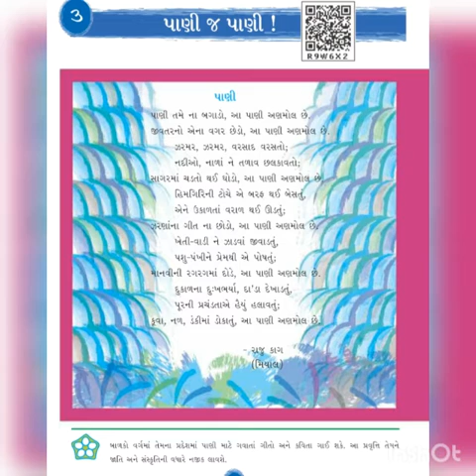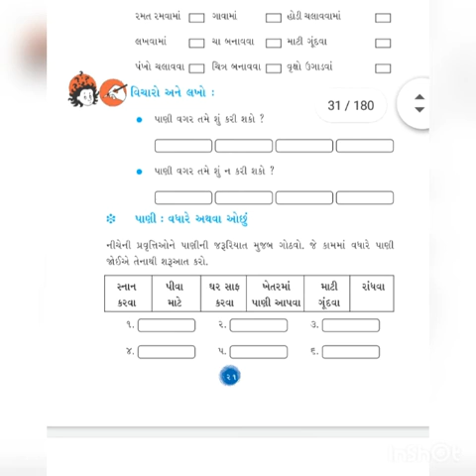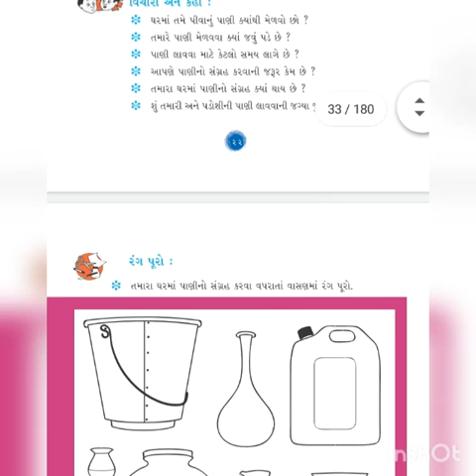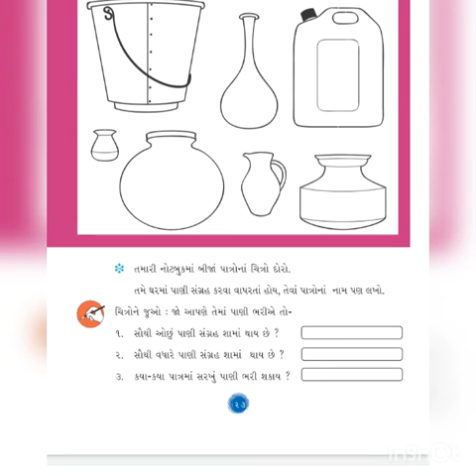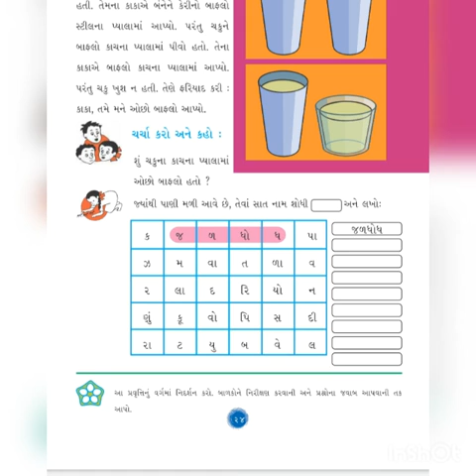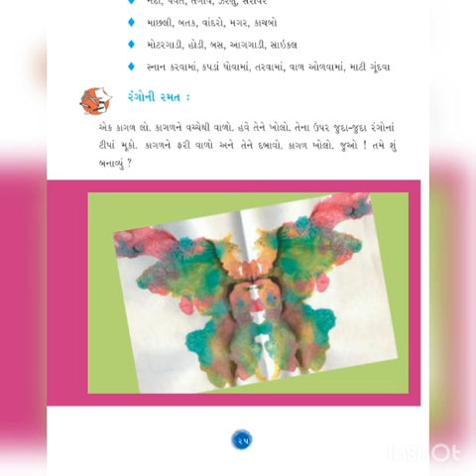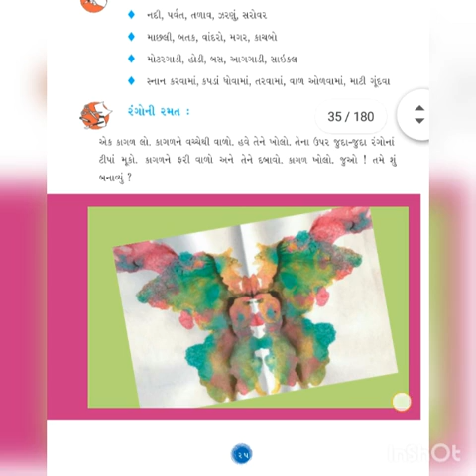Std 3 environment ch-3 shree sarvoday prathmik shala